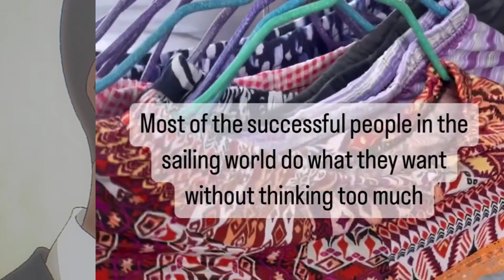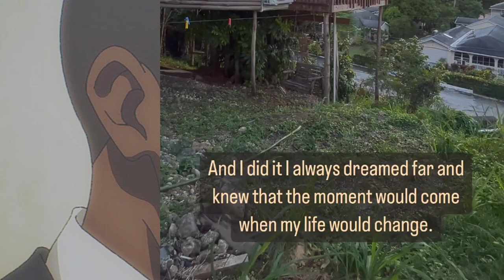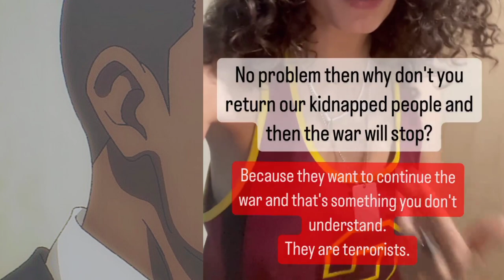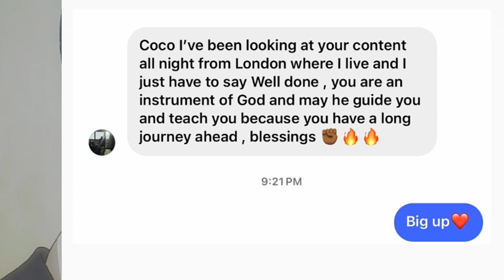coco girl EATING habit🤢